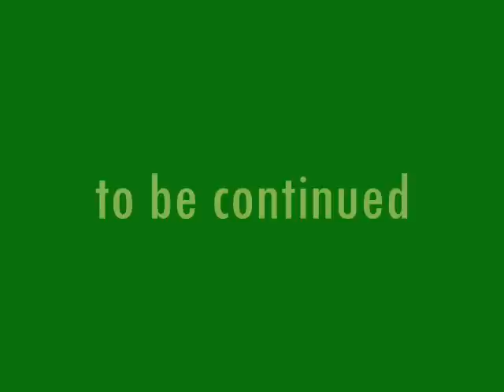Dissapearing Animals Part 2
what is that? Part 2